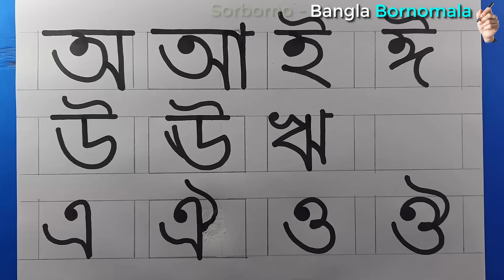Sorborno | Banglar Bornomala | Lekha Shikkha | Bangali Alphabet For Beginners